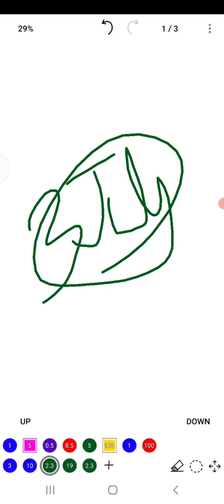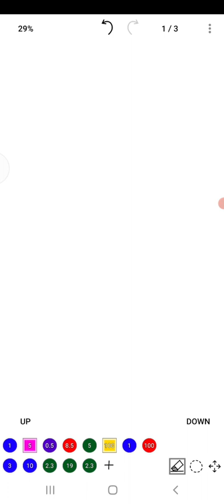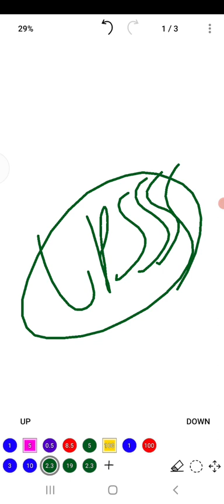UPSSSC Boring Technician Cutoff | UPSSSC Boring Technician Result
About:-
In this video, I have informed about the new update regarding the declaration of result of UPSSSC.